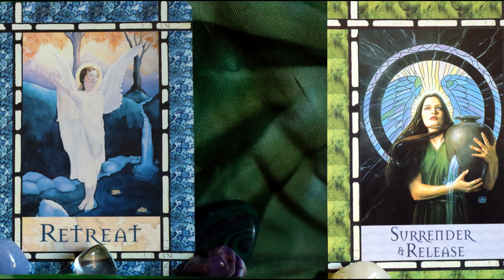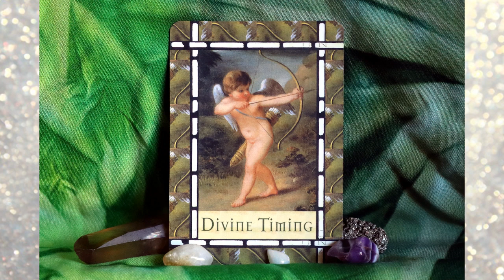Our Union, Our Love is NOW Waning Crescent Activations Angelic Light Language Love Messages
Yes, the Waning Crescent is the end phase where we reflect on all of our recent experiences and thoughts and where we contemplate the messages received during this particular lunar cycle. We go inwards and we give thanks to all the personal insights gained to do with harmony and discordant notes. We have activated so many beautiful harmonious love and sacred lover templates and we have recognized and given compassion to and released so much at odds notes in our sacred union and our perspective about romantic love.

Divine Timing is about harmony; Being in Flow. Divine Timing is music. Divine Love is to know which notes to play and for how long and about eternal expansive composing. In a previous transmission we activated and opened to our Love Song. We set in motion how to better harmonize our melodies together. Love is expressive timing; knowing the nuances of our Love Song.
We are releasing all templates, experiences and karma where we were not aligned or are not aligned to our innate Divine Lover rhythm and tempo. All the parts where we and our Beloved were or are off-beat or at different speeds or intervals. And, we activate being able to keep the beat on our own while we are physically apart as well as when we are physically together. We step into the timing of our Love. We align with our specific Sacred Lovers Blueprint, and when we do this, divine timing is always Now. Thank you.

Extensive Light Language & Reiki Healings:
Reiki & Light Language Energy Healing: Twin Flame Attraction/ Manifestation/ Reunion: